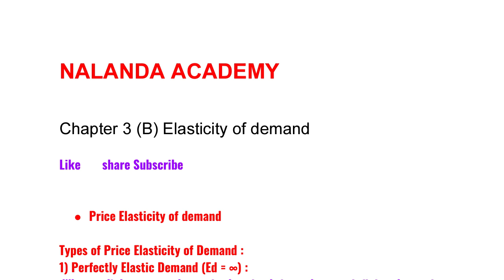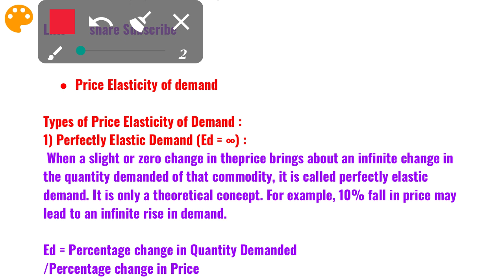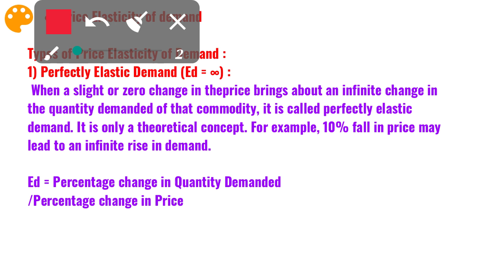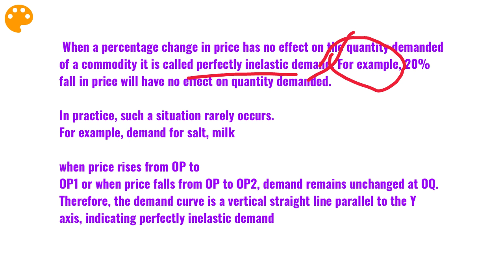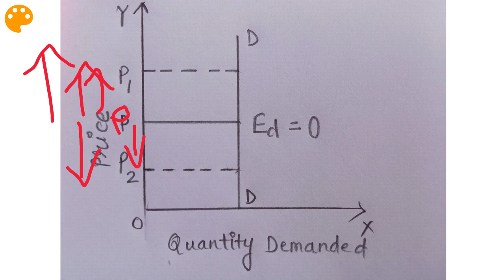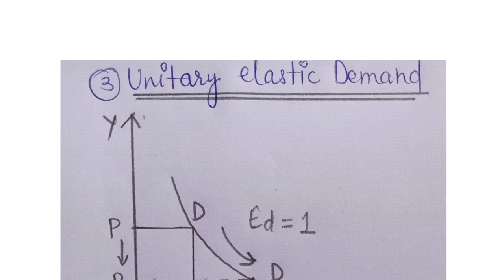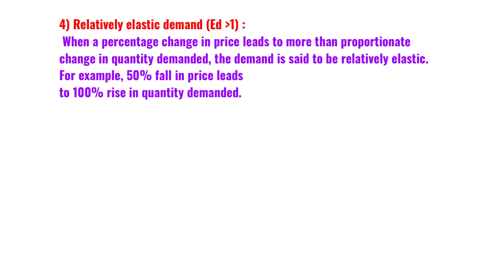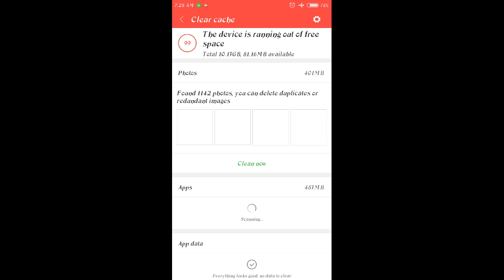12th STD Economics commerce chapter 3(B) Elasticity of demand|types of price elasticity|new syllabus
12th STD Maharashtra board commerce Economics chapter 3(B) ELASTICITY OF DEMAND
12th STD new syllabus Maharashtra board 2020
In this video u
I am explanatng one of the most important question type's of price elasticity

Follow Nalanda academy on Instagram for more related updates & ask Ur queries

My mic🎙️🎙️🎙️

My tripod

My mobile📱📱📱